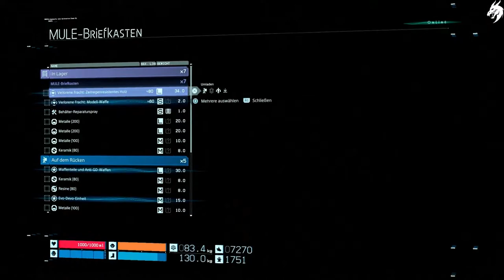Death Stranding 💀 Part 13-Fragile- (Deutsch) [ohne Kommentar]